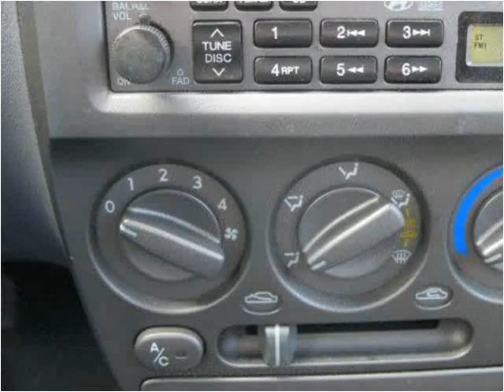2002 Hyundai Accent Used Cars Nicholasville KY